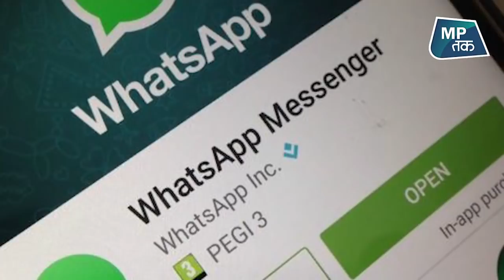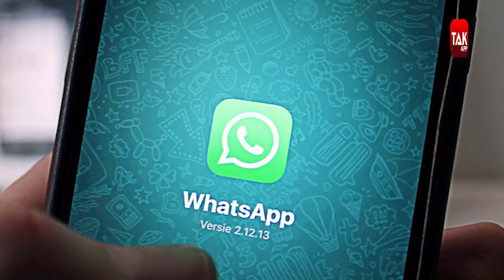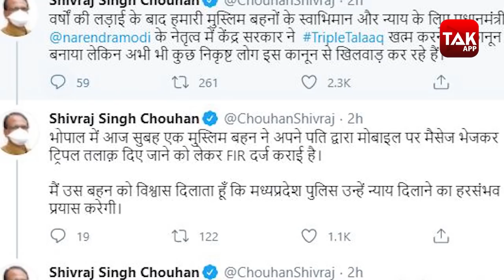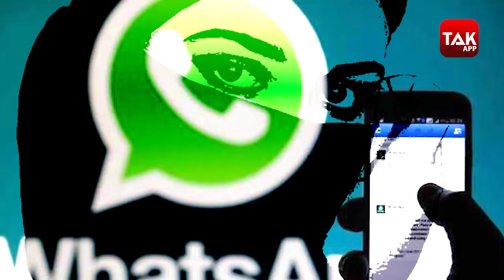पीड़ित महिला को न्याय दिलाने के लिए सामने आए Cm Shivraj ! |MPTAK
मध्यप्रदेश की राजधानी भोपाल से ट्रिपल तलाक का मामला सामने आया है. जहां एक NRI महिला ने शिकायत की है.. कि उसके पति ने उसे 31जुलाई को उसे व्हॉट्सएप पर तलाक दे दिया..जिसके बाद वो लगातार अपने पति को मनाती रही..लेकिन कुछ नहीं हुआ.. इस दौरान महिला ने पति से अपने बच्चों को लौटाने की गुहार लगाई..जिसे पति ने नहीं माना..इस मामले की जानकारी खुद Cm Shivraj Singh Chouhan ने ली और पीड़ित महिला को न्याय दिलाने की बात कही.